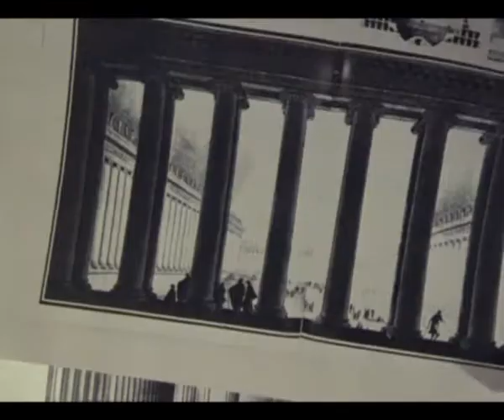architector's belly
rolik